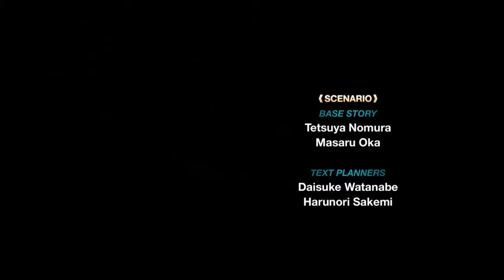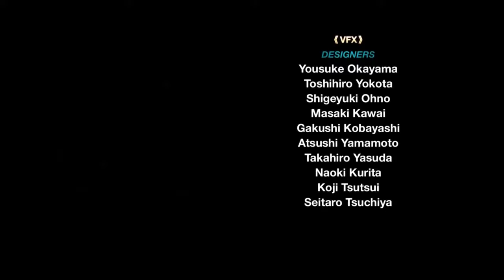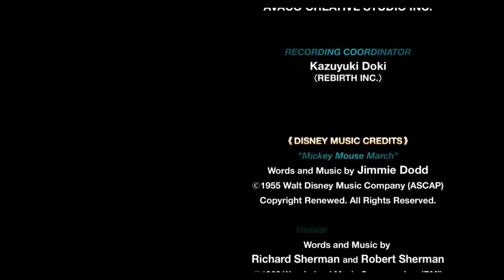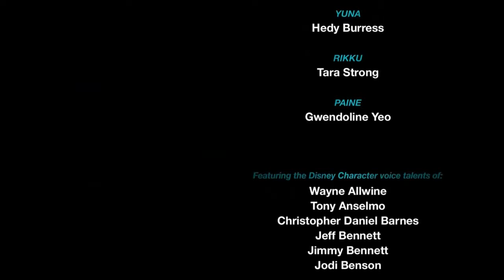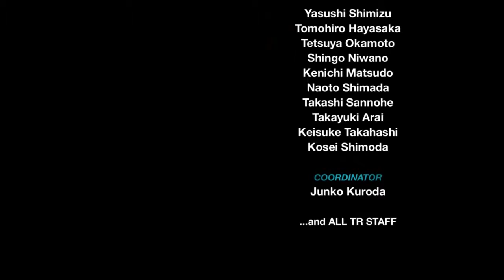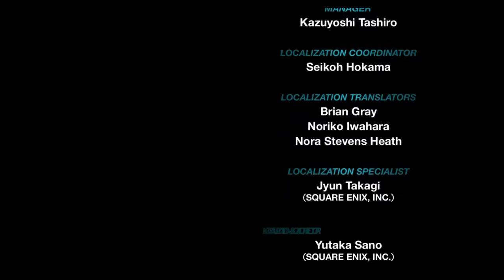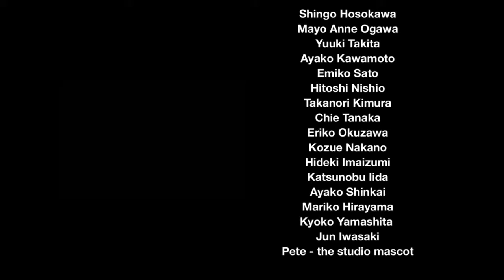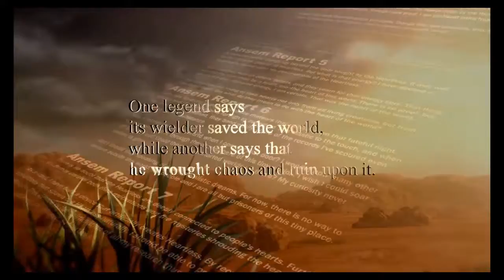Let's Play Kingdom Hearts 2: Part 52-Back to the island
And finished with the game.